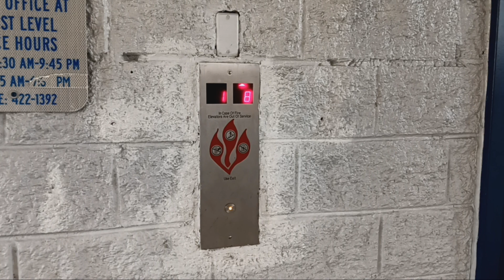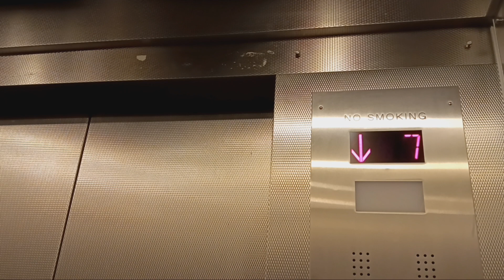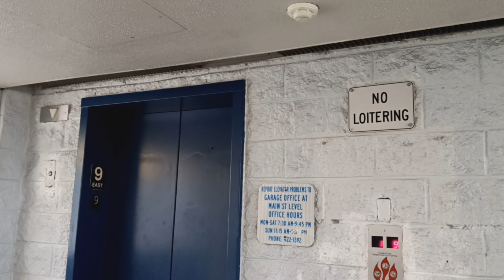Modernized Dover traction parking elevators at the Galleria mall (White Plains, NY)